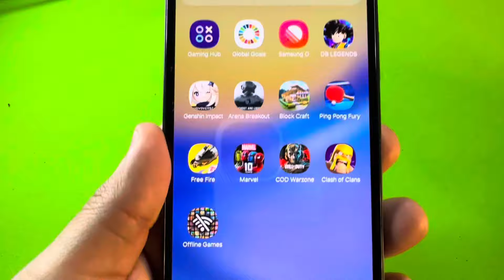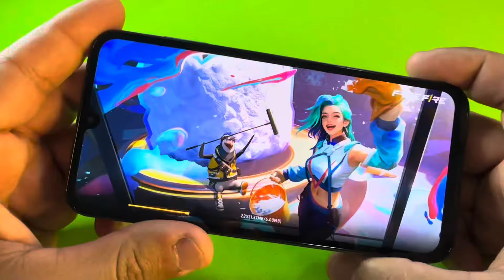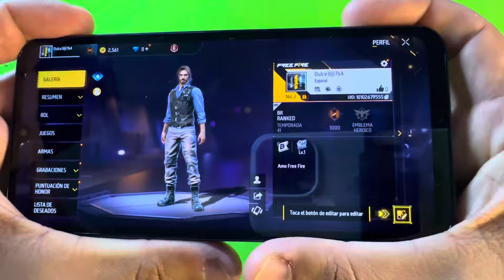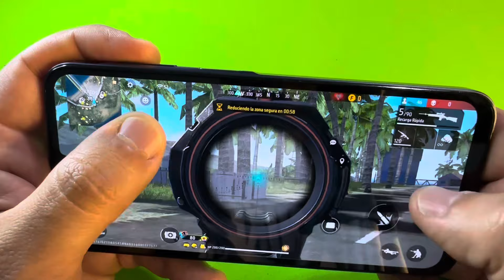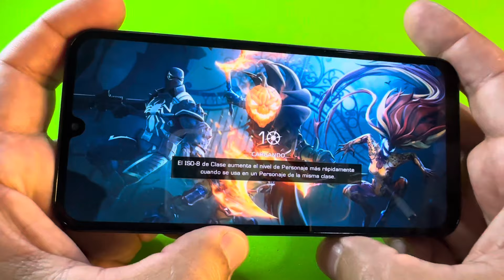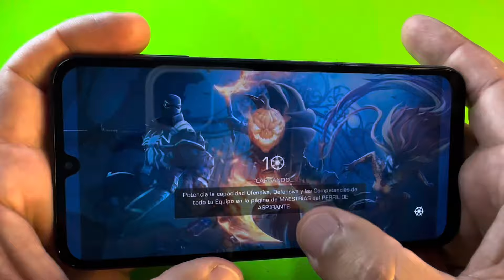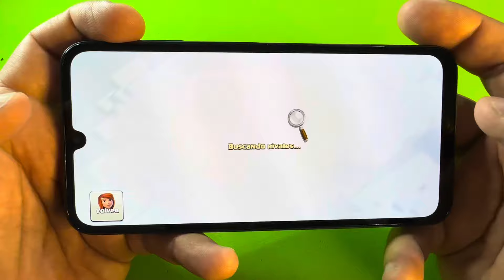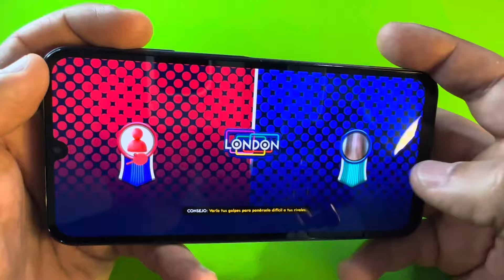Corre bien los JUEGOS el SAMSUNG A15 5G ?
Hola mis amigos ! Aquí les traigo pedido por ustedes, este test de juegos al Samsung a15 5g !!! En su versión de 256gb de almacenamiento y 8gb de ram !

Espero les sirva para ver si se lo compran o no !

Los leo en comentarios a ustedes que les pareció el rendimiento del Samsung !